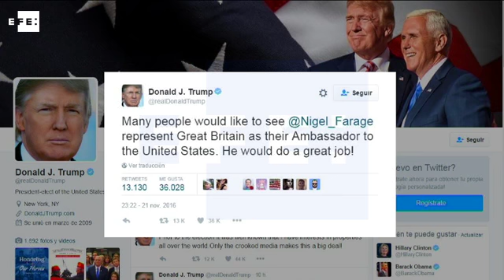Londres dice que "no hay vacante" para embajador en Washington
Londres (Reino Unido), 22 nov (EFE).- El Gobierno británico indicó hoy que "no hay vacante" para el puesto de embajador en Washington después de que el presidente electo de EE.UU., Donald Trump, se mostrase a favor de que el antieuropeo Nigel Farage sea el nuevo representante.